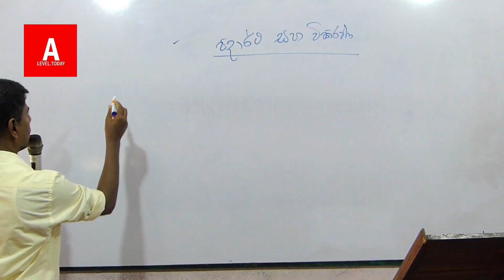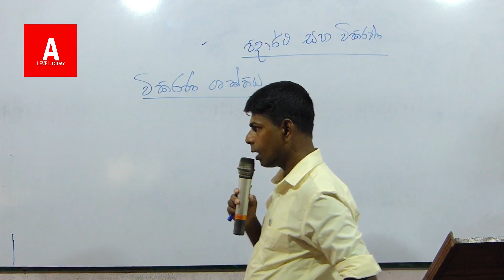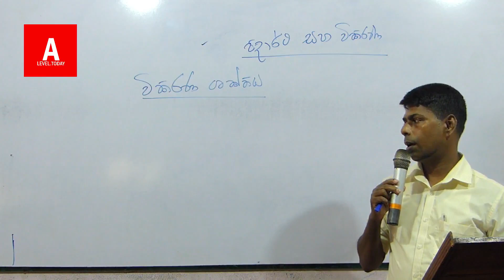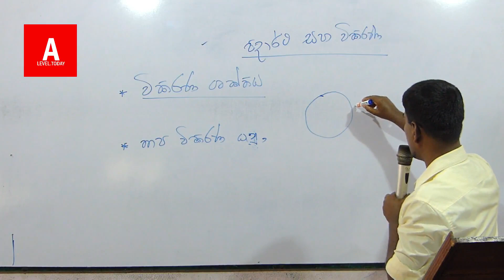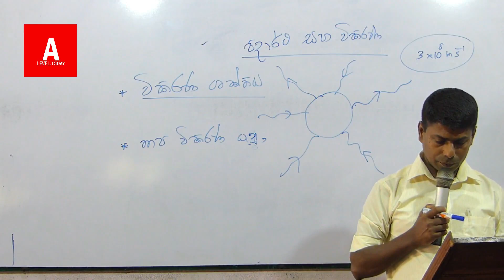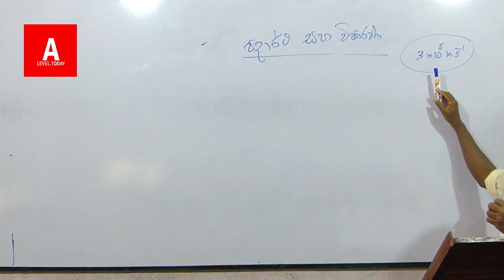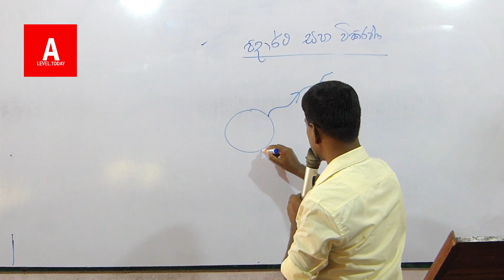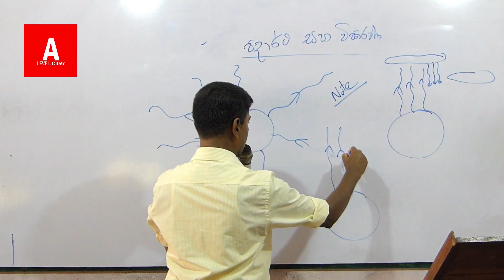අ.පො.ස. උසස් පෙළ | භෞතික විද්‍යාව | පදාර්ථ සහ විකිරණ - 01 කොටස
දේශක සනත් කාරියවසම්